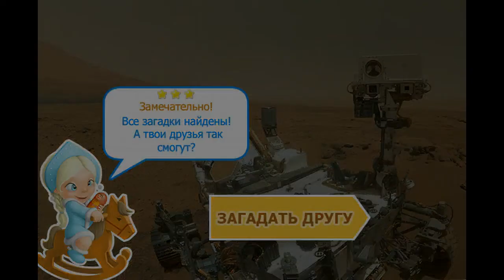Игра Фотоляпы ответы: 61, 62, 63, 64, 65 уровень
"Найди фотоляпы" ответы на игру в Одноклассниках: уровень 61, 62, 63, 64, 65.